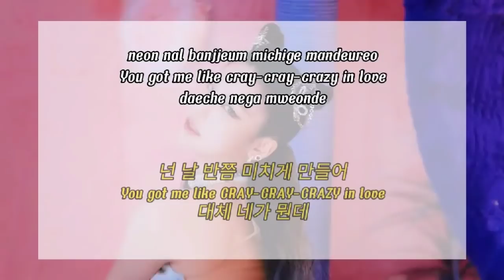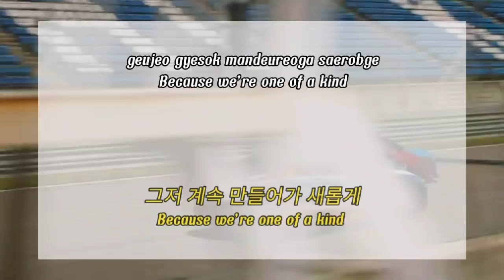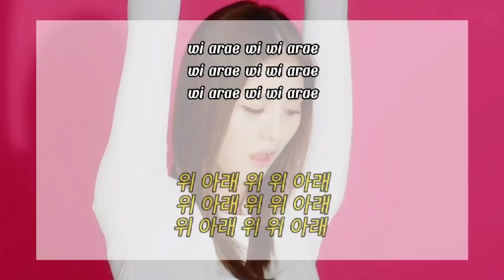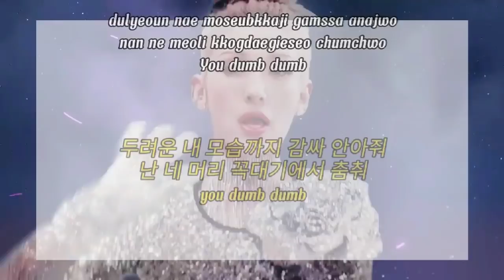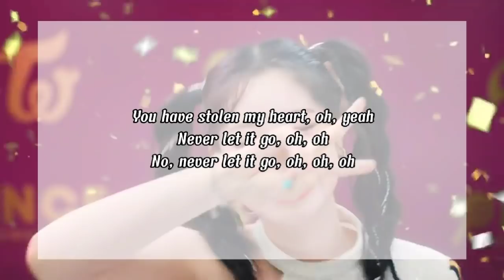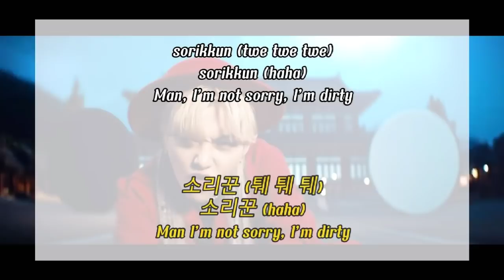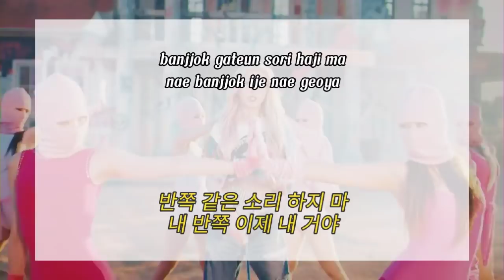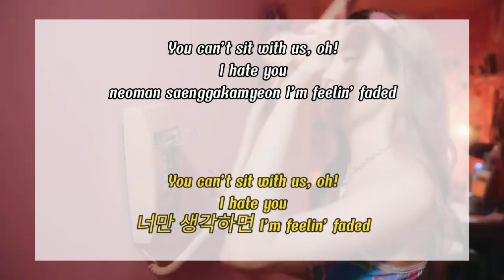KPOP RANDOM KARAOKÊ CHALLENGE [OLD & NEW] ME KPPS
TIMESTAMPS
00:00 intro: Lost by Kontinnum
00:15 Loco - ITZY
00:54 Money - Lisa
01:32 Blue hour - TXT
02:25 Lilac - IU
03:12 God's menu - Stray kids
03:58 Paint the town - Loona
04:36 Queendom - Red velvet
05:19 Up & Down - Exid
05:58 Permission to dance - BTS
06:52 Dumb dumb - Somi
07:39 Kick it - Nct 127
08:22 Savage - Aespa
09:14 The feels - Twice
10:11 After school - Weeekly
10:47 mmmh - KAI
11:15 Rollin - Brave girls
11:44 As if it's your last - BLACKPINK
12:22 Thunderous - Stray kids
12:53 Scientist - Twice
13:20 Love shot - EXO
13:55 XOXO - Somi
14:27 Stereotype- Stayc
15:00 Ping pong - HyunA & Down
15:30 Close to me - BLACKSWAN
16:11 You can't sit with us - Sunmi
INSTRUMENTALS BY:

- WOONIE THE WORLD
- KPOP Filters
- Koreanpopinst
- ClassicClarenz
- tsuri noki
ATTENTION: THIS VIDEO CONTAINS NOTICE FOR YOUR PART AND VOICE OF THE IDOL IN THE BACKGROUNG
~please don't reply to this video ⚠️
~~ To help ADM, sign up and like the video!!! ♡✨